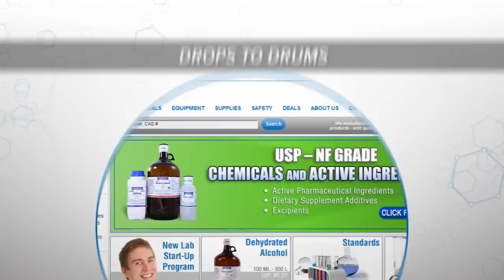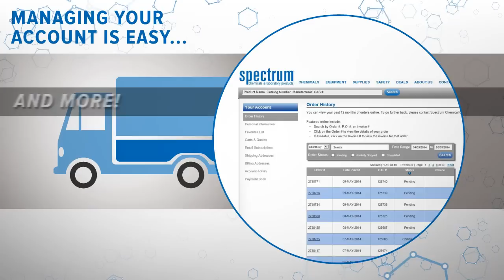Spectrum Chemicals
Check how Spectrum Chemical can serve the highest quality chemical ingredients to meet your research and production needs.